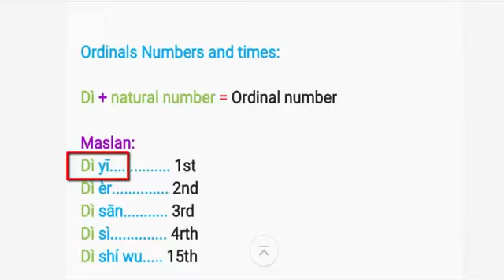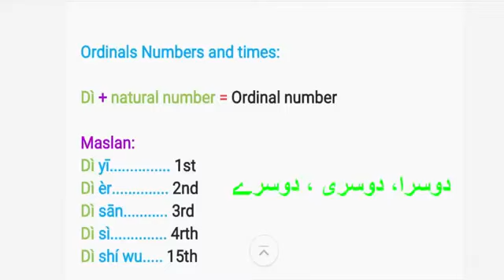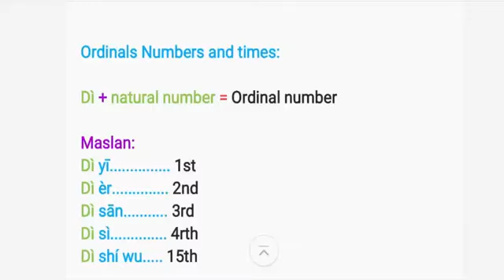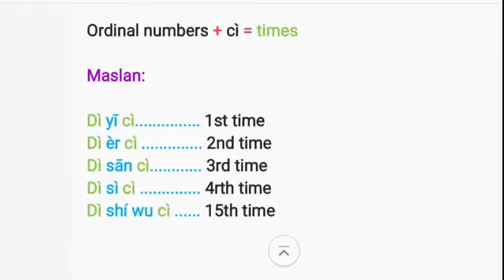Lecture 3.4 Chinese Language